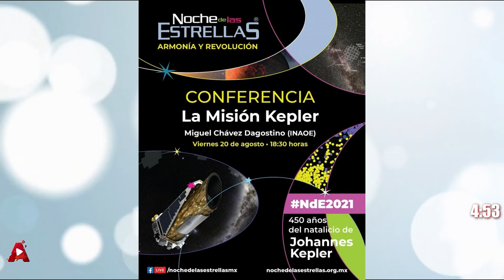¿Qué fue y qué pasó con la Misión espacial Kepler?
Miércoles de ciencia y el Dr. Raúl Mújica y el Dr. Miguel Chávez nos dieron detalles de la charla de La Misión Kepler.

Miguel Chávez Dagostino, es el director científico del Gran Telescopio Milimétrico e investigador de la Coordinación de Astrofísica del Instituto Nacional de Astrofísica, Óptica y Electrónica (INAOE) y el viernes dará una charla sobre el inicio de la sesiones de capacitación de La Noches de las Estrellas 2021 que estará dedicada a los 450 años del natalicio de Johannes Kepler.
El Dr. Miguel Chávez el interés que existe por los exoplanetas y nos dijo que en esta charla virtual, no solamente hablará de La Misión Kepler sino que conversará sobre un par de proyectos que tiene en mente, uno con el GTM y otro con el Observatorio Astronómico Tonanzintla.